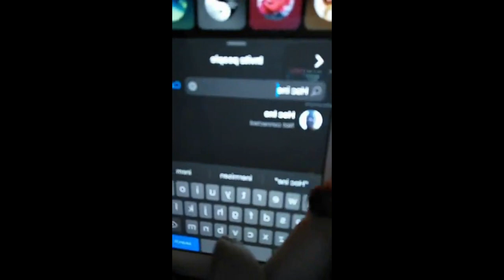L'HYMEN NE REPRESENTE PAS LA VIRGINITE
Environ une femme sur 3 ne saigne pas la première fois. Son hymen peut être inexistant, très ouvert naturellement, très souple ou simplement se déchirer sans saigner car la déchirure ne passe pas par un petit vaisseau.